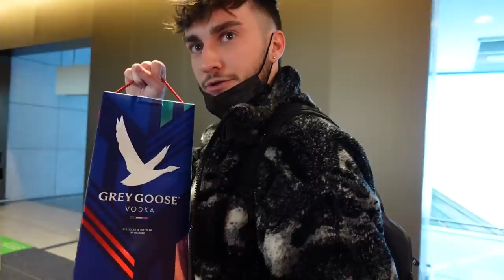REAL MADRID vs FC CHELSEA CHAMPIONS LEAGUE VLOG! PURE ESKALATION IM STADION...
Real Madrid vs FC Chelsea 🔥